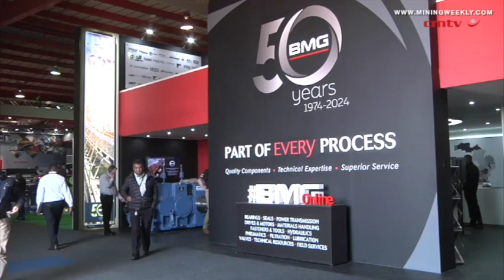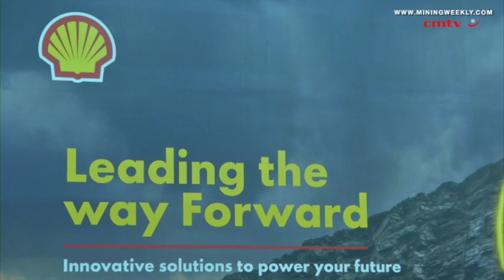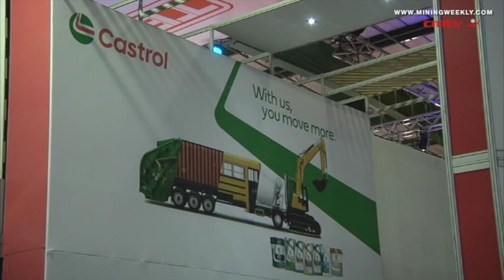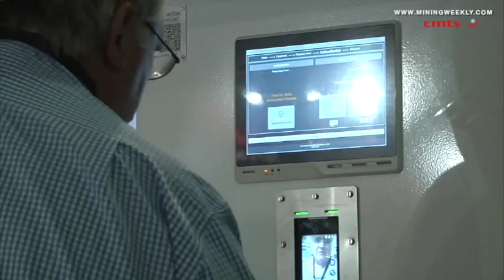Resources Watch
This week: BMG celebrates 50th at Electra Mining Africa 2024; Shell showcases sustainable energy solutions at Electra Mining and, Castrol unveils new logo, strategy as it celebrates 125th anniversary